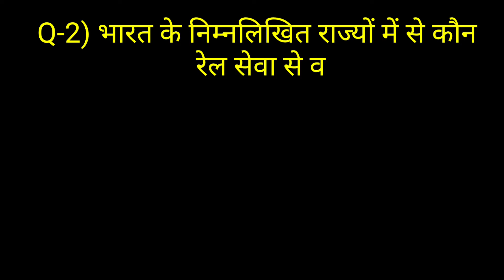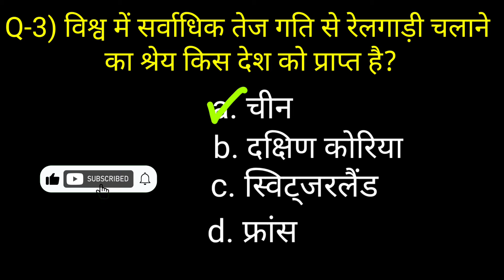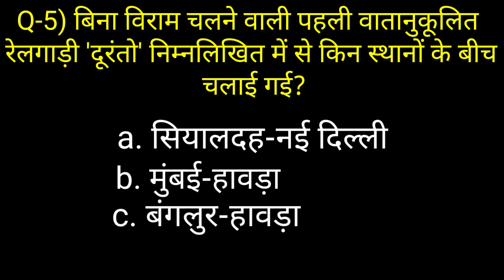Lucent Current Affairs GK GS Online/SSC GD/MTS/NTPC CBT2/Railway Group-D/Up SI/Up lekhpal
This video is about the Lucent Gk Important questions

About channel

धन्यवाद